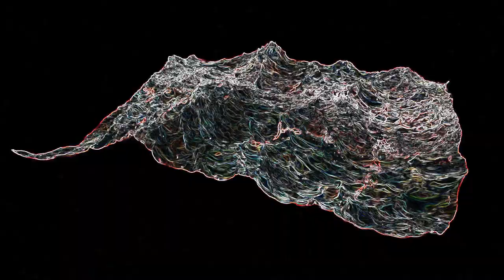Vampire Wave | On Rogue Waves & Rogue Holes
How could a hundred-foot wave rise from tranquil waters, out of nowhere like a ghost, wreak destruction and havoc, before vanishing?

Rogue waves form because of the strange and unpredictable properties of waves themselves, through constructive interference or the stacking of smaller waves into a larger whole. A simple model for this is captured by the nonlinear Schrödinger equation, in which a wave begins to 'soak' energy from its neighbors, reducing them to minor ripples. This unusual and unstable vampire wave can consume its way to near vertical monster heights before collapsing.

The same strange nonlinear properties of waves in fluids that give rise to rogue waves can also lead to their opposite. Roque holes are ghostly, empty trenches of water, sweeping across the ocean and swallowing ships whole. Reports of these were as common as those of rogue waves but more frequently dismissed as nonsense.

The concept of rogue waves goes beyond just water and there are equivalent forms in optics and acoustics, referred to as solitons.